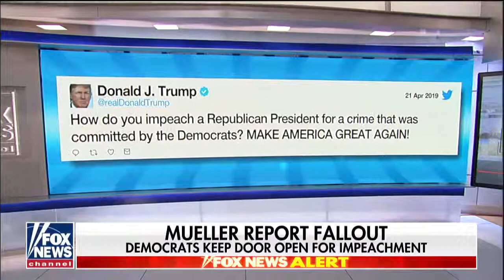Trump sues House Dems to block subpoena of financial records